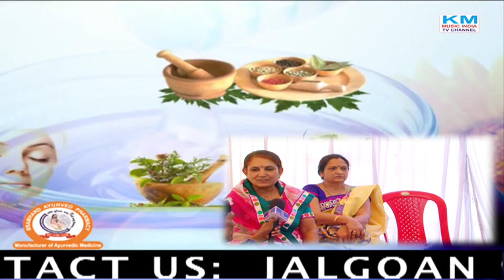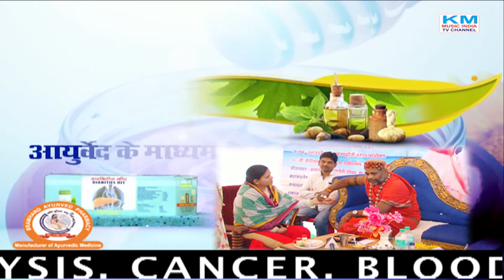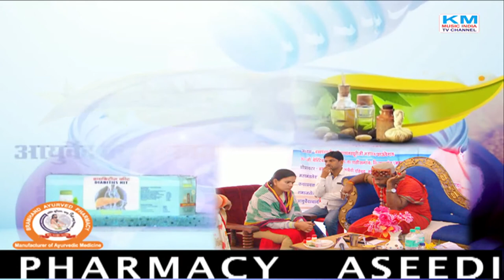सभी बीमारियों का इलाज ( निःशुल्क आयुर्वेद चिकित्सा जांच का आयोजन इंदौर में पहली बार )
सभी बीमारियों का इलाज ( निःशुल्क आयुर्वेद चिकित्सा जांच का आयोजन इंदौर में पहली बार ) Km Music India Tv Channel